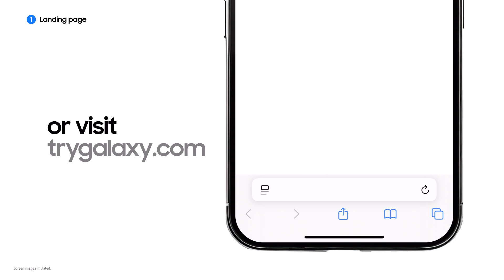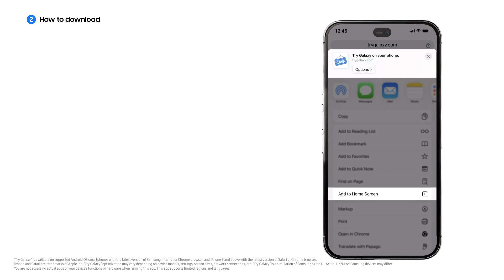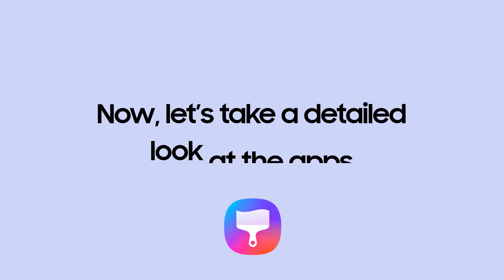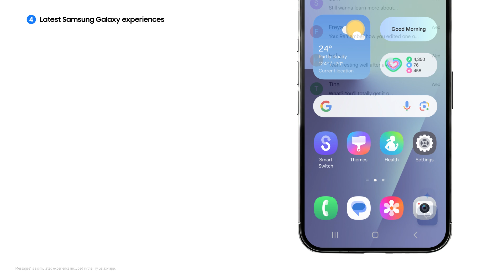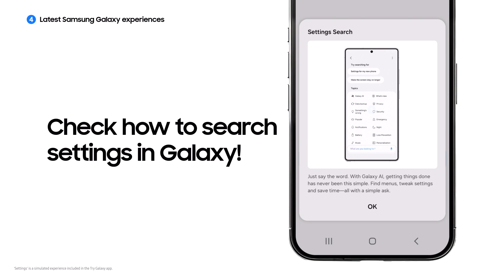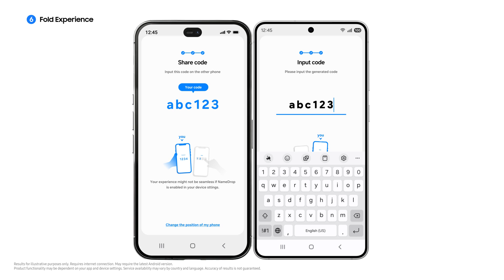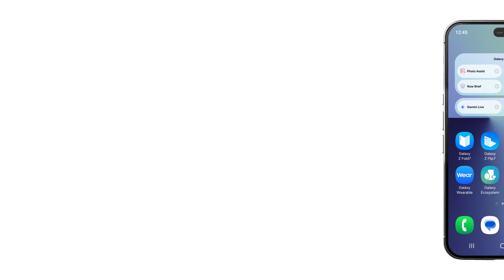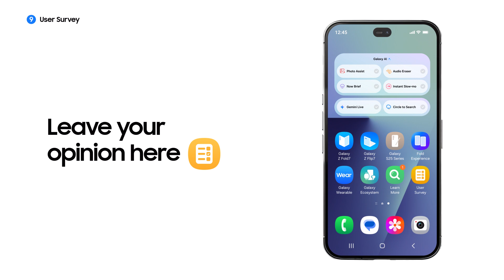How to try the latest Samsung Galaxy on your phone | Samsung Nordics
New to Samsung Galaxy? Start your exploration with Try Galaxy. Let's walk through the app, from downloading to exploring the latest Samsung Galaxy Z Fold7 and Z Flip7 features. Start your journey now

00:00 Intro
00:14 Landing page
00:27 How to download
01:49 Tutorial / App guide
02:21 Latest Samsung Galaxy experiences
05:17 Widget with AI features
06:27 Fold experience
07:40 Galaxy Wearables
08:53 Learn more
09:05 User survey